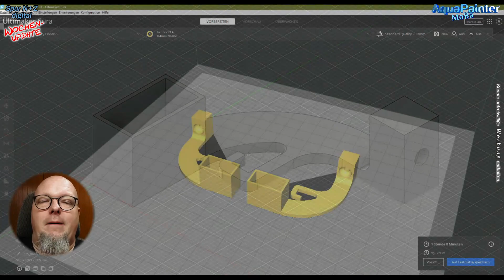#86 Signale + Weichen miteinander verbinden/anschließen 🚂 Modelleisenbahn 1:160 1:220 Spur N + Z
Modelleisenbahn Signale und Weichen miteinander schalten und anschließen. Dinge die einfach getan werden müssen. Naja und wichtig sind eben auf einer Modelleisenbahn? Genau! Weichen und Signale die miteinander in Abhängigkeit stehen. Und genau das mache ich heute.
Dabei ist bei mir ja noch wichtig, dass der Kabelkram schnell entfernt werden können muss. Wenn mal was ist... Also muss es hoch klappbar sein. Hier kommt der 3D Drucker ins Spiel.
Tief durchatmen und loslegen. Alles was so aufhält...

0:00 - kurze Übersicht zum Beginn
1:30 - Heute Teil 1 - alles ist gleich wichtig

EINE KLEINE BITTE:
Wenn Du mich unterstützen willst noch bessere Videos zu machen, nutze doch bitte einen der Links kommenden Links für Deine Amazon-Käufe. Auch wenn Du anschließend etwas ganz anderes dort kaufst, hilfst Du mir damit. Es kostet Dich nichts mehr. Jedoch bekommen ich dadurch eine ganz kleine Provision. Aber auch damit hilfst Du mir mich mit meiner Ausstattung weiter zu verbessern und so noch bessere Qualität für die Videos und Basteleien zu bieten. Vielen Dank.

Der Name der Anlage: Steampunk/Dieselpunk? - Worum geht es dabei eigentlich?

LIZENZEN